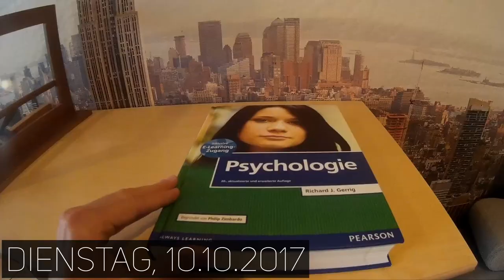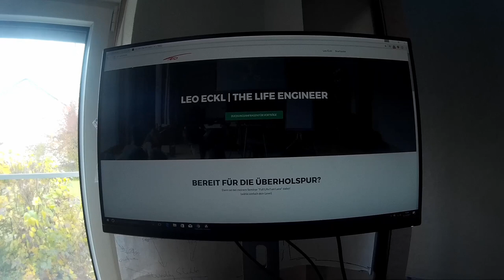ICH HAB DIE ZUSAGE! | Building The Best Life #36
Ich feier diesen Vlog soooooooo unglaublich, weil er wirklich das ausdrückt, was bei mir gerade abgeht. Studium & Hustle in einem, jeden Tag Vollgas und gleichzeitig Gesundheit und Familie berücksichtigen. Ich überwinde derzeit in jeder Stunde eine weitere Grenze. Das ist zum einen wahnsinning anstrengend und genau deshalb zum anderen auch so unheimlich erfüllend. Wenn dann noch so ne Zusage reinkommt, steh ich natürlich Kopf. Und wenn man dann auch noch so die Zeit mit seiner Mum verbringen kann, realisiere ich wie dankbar ich für jeden Moment bin. Genießt den Vlog, genießt euer Leben!

Hier deine Supporter-Checkliste:

3. Kommentiert?
4. Mit mindestens 2 Freunden geteilt?